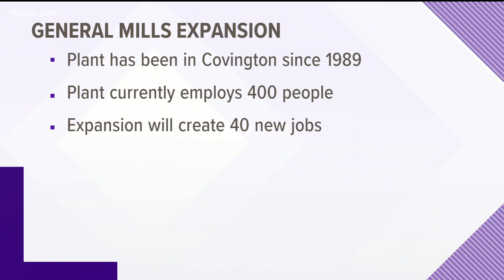General Mills expanding production at Covington plant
40 new jobs will be created.